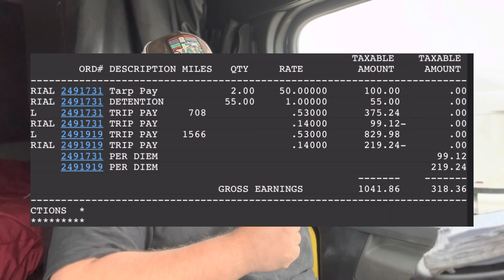Melton Truck Lines: Feb 6-20 recap.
Hey! Here is a recap of the last two weeks. I go home Monday for a week.

PIEA is my driver code.  If you come to Melton, tell your recruiter my code.